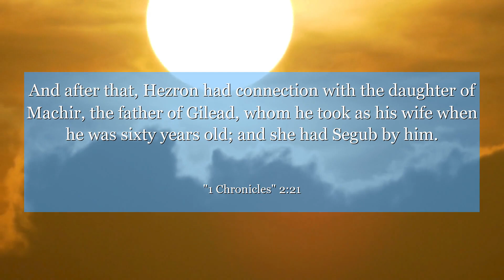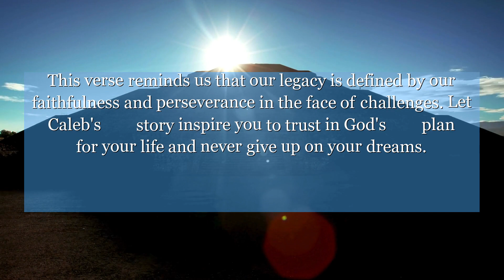1 Chronicles 2:21 And after that, Hezron had connection with the daughter of Machir, the father of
In 1 Chronicles 2:21, we learn about the descendants of Caleb, a man of great faith and courage. This verse reminds us that our legacy is defined by our faithfulness and perseverance in the face of challenges. Let Caleb's story inspire you to trust in God's plan for your life and never give up on your dreams.